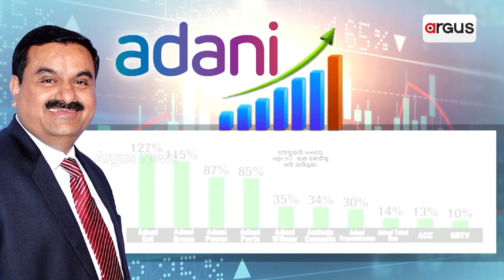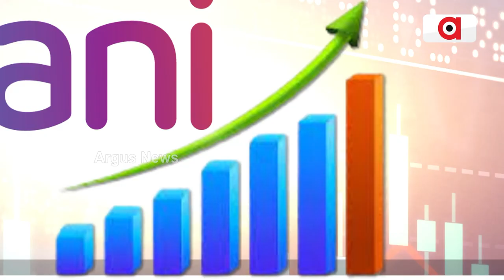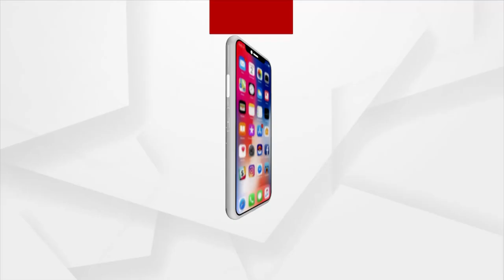Adani Group Stocks jumps With Combined Market Capitalisation Rising Above Rs 10L Crore